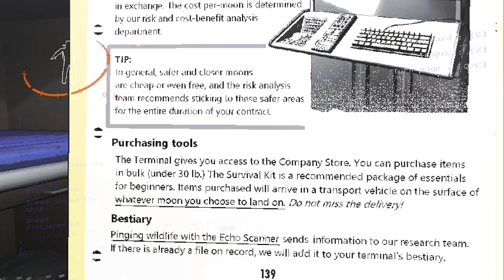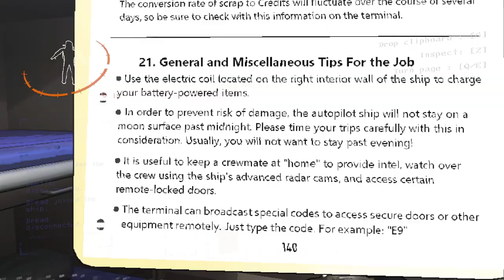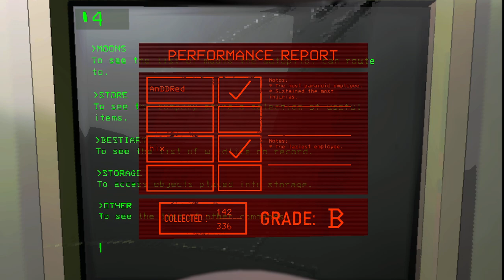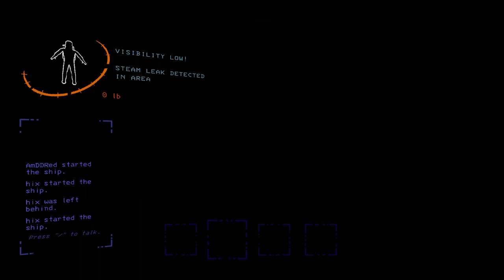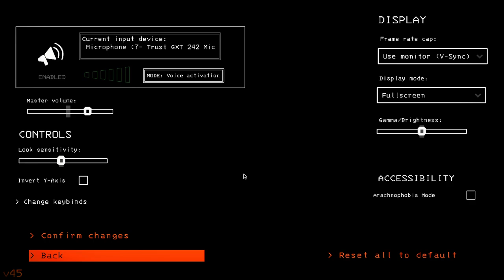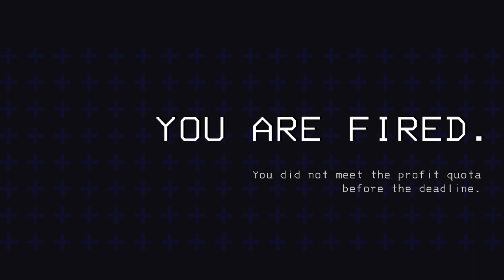Проба игры - Lethal Company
= Содержание =
Тёмная лошадка этого сезона - "Летальная компания".

Итак, в очередной раз перед нами предвстанет картина капитализм-эксплойтейшена: вашу небольшую компанию скромных труженников, уже успевших заработать отрицательное число на счету, высадят на одной из некогда заселённых колоний, и отправят в темноту заброшенных индустриальных коридоров. Конечно же, фонарики, рации придётся покупать отдельно. Когда вы заметите, что собранные движки, шестерни, подушки-пердушки, вувузелы и прочие раритетные экспонаты на продажу внезапно будут исчезать с отведённого им место, а где-то за стенкой послышится топот маленьких ножек, то вам явно захочется взять в руки какую-нибудь лопату, например. Иногда это поможет. Но чаще всего нет. И хорошо, если ваш напарник выживет и принесёт какой-нибудь лут на корабль, не говоря хотя бы о бренном трупике коллеги. Причём, действительно не говоря - потому что мёртвые живым не говорят, а вот местная фауна, особенно, при приближении темноты, может и прийти поговорить за вкусный ужин…

Вы будете бродить во тьме, пытаясь запомнить, куда надо бежать обратно, если к вам выползет какая-нибудь бяка; вас будет обуревать жадность, и вместо того, чтобы довольствоваться хорошим лутом поначалу, вы попытаетесь уйти поглубже, и там останетесь, не отвечая на зов напарников, либо заблудитесь, а просто не успеете, как Золушка до 12 ночи на корабль-тыкву, который включит автопилот и улетит. А ещё немного отличаются планеты: базовая карта местного ландшафта и вероятности генерации подземных комплексов, да иногда бывает разная погода, которая, например, вас утопит дождём. Или убьёт молнией. Или просто случится солнечное затмение, а там проснутся ночные звери... В общем, в этой игре придётся много и часто умирать, но это не проблема, это, наоборот, создаёт запоминающиеся эмоции между стрёмом и смехом.

Конечно, игра не без недостатков: да, в ней есть лёгкая прогрессия, позволяющая в течении длительной сессии насобирать интересных девайсов для себя и корабля, но всё накопленное тяжёлым трудом слишком легко отбирается, и поэтому я пока не вижу, чтобы игра имела за душой что-то большее, чем она даёт тебе в первые часы. Возможно, оно и не нужно - "Летальная Компания" отлично играется именно что компанией, а не в одиночку, а с друзьями всегда веселее. Deep Rock Galactic, например, очень чётко поймал это командное настроение и сделал хаб весёлым. В "Летальной Компании" такого немного не хватает.

Но наша первая сессия была очень забавной, и поэтому игра мне понравилась. Да, предвижу, что игра исчерпается через несколько сессий, захочется, чтобы там поправилось, там поправилось, захочется нормальной графики, а не вот этого инди-панка, но если с графонием ничего не поделать, то вот на геймдизайн уже полные вагоны модов, с помощью которых можно подправить некоторые уж совсем издевательски-выживательские механики. В общем, в эту игру я ещё явно поиграю.

Играем с товарищем Хиксом, @CITADEL-STUDIO , и позже присоединившимся товарищем Cody. Весьма здорово провели время!